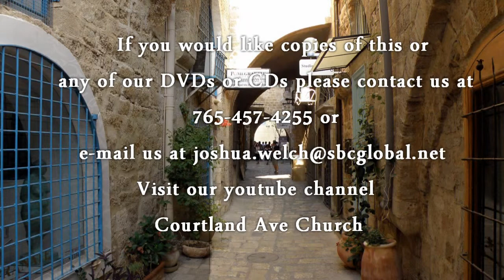"The Bible's Use of Hyperbole"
In this lesson we look at three examples where the writer  exaggerates to get get his point across to those he is speaking to.